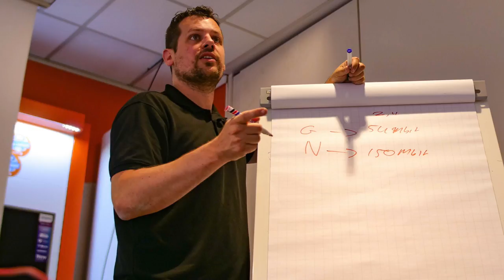X-Fi Premium Audio Show 2018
Saturday September 22 and Sunday September 23 I will give a presentation on hard disk audio at the X-Fi Premium Audio Show 2018. And there is more, much more…